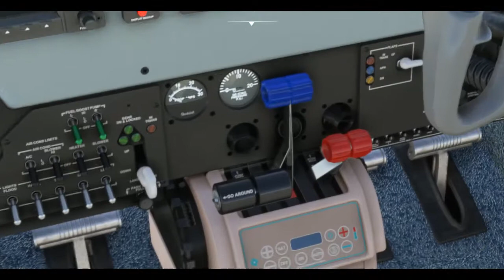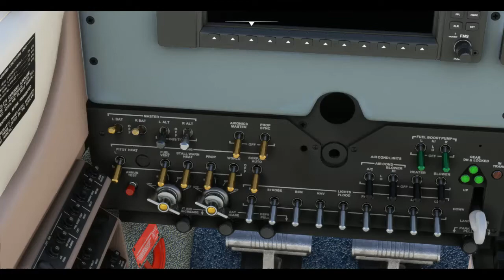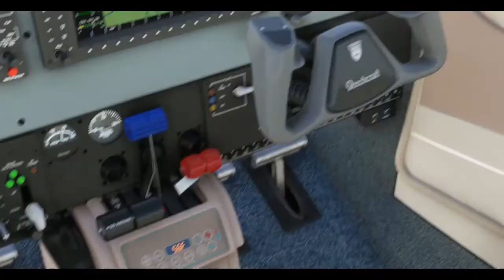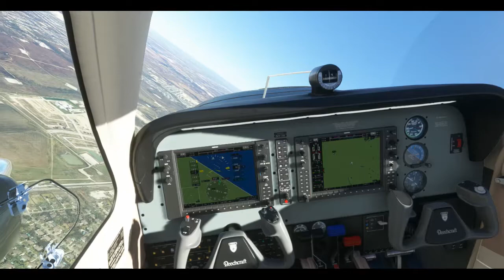Flight Sim Historian Episode 249 v.2: Beechcraft Baron (MSFS)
I figured I needed to do an audio-visual redo of my old Beechcraft Baron video, so here it is.